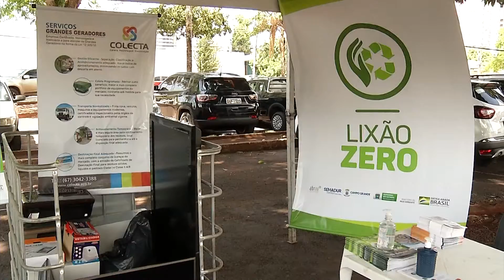Prefeitura de Campo Grande monta drive-thru para a coleta de eletroeletrônicos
Segue até sexta-feira (15) o drive-thru da reciclagem de eletroeletrônicos. São quatro ecopontos exclusivos para esta campanha espalhados pela Capital.